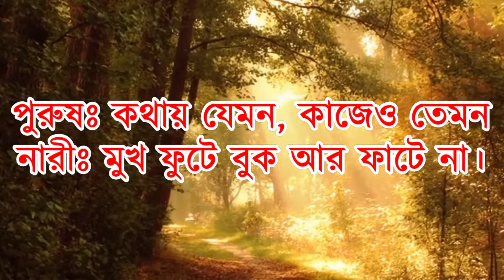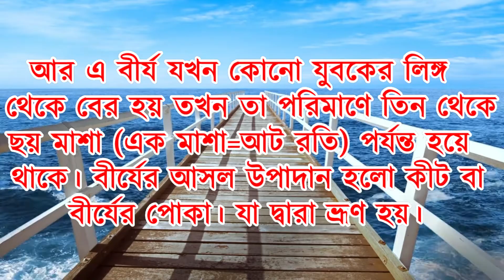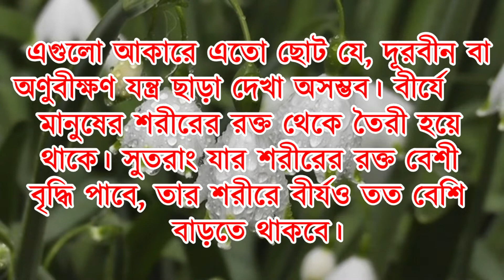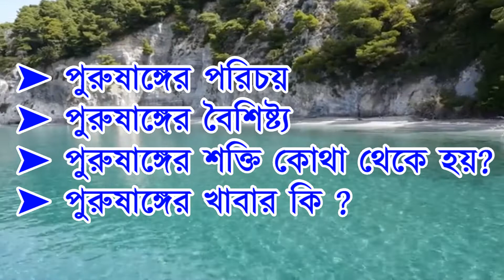নারী ও পুরুষের একান্ত গোপনীয় কথা | পর্ব - ২ || Doctor's Tips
"নারী ও পুরুষের একান্ত গোপনীয় কথা" একটি ধারাবাহিক ভিডিও সিরিজ। এই ভিডিও সিরিজটির মাধ্যমে আপনি নারী - পুরুষের অনেক সমস্যা সম্পর্কে জানতে পারবেন।

বিয়ের পরে যে সকল পুরুষ ও নারীরা বিভিন্ন রকম সমস্যায় পড়ে তাদের কথা চিন্তা ভাবনা করে অনেক গবেষণা করে সম্পূর্ণ নতুন চিন্তা ধারা থেকে আমারা এই ভিডিও সিরিজ টি প্রকাশ করতে যাচ্ছি।

এই সিরিজটি দেখার আগে -

পুরুষঃ কথায় প্রবল, কাজে দুর্বল
নারীঃ বুক ফাটে মুখ ফুটে না।

এই সিরিজ দেখার পরে -
পুরুষঃ কথায় যেমন, কাজেও তেমন
নারীঃ মুখ ফুটে বুক আর ফাটে না।

Writer: মুফতী হাকীম আল্লামা আশরাফ আমরহবী